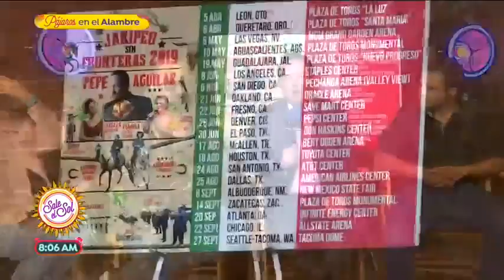Pepe Aguilar regresa con la gira "Jaripeo 2019" | Sale el Sol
Gustavo Adolfo Infante se fue a Los Ángeles para saber todos los detalles de 'Jaripeo 2019' de Pepe Aguilar